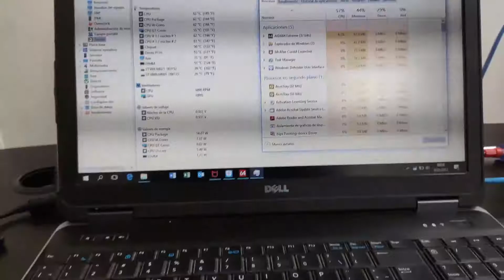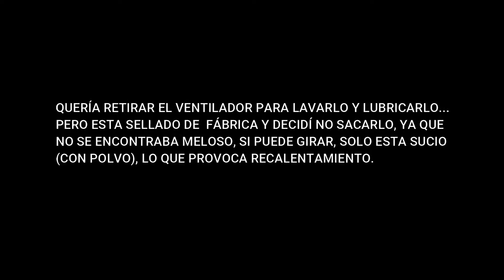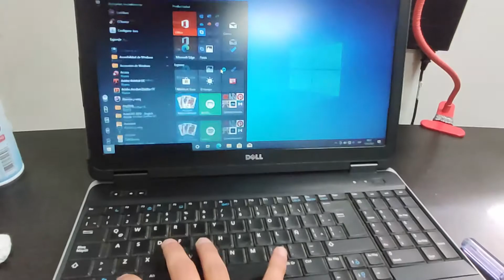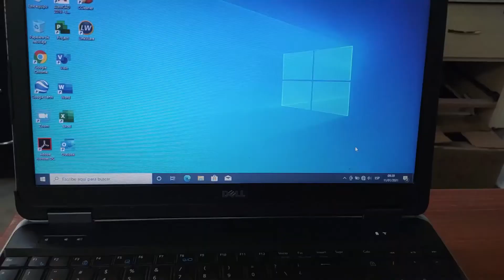DESARMAR DELL PRECISION M2800 - Mantenimiento interno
En esta ocasión tenemos una clásica laptop de la marca DELL, modelo PRECISION M2800, esta laptop se le da uso a trabajos de ingenieria en campo.
EL PROBLEMA: Problema de recalentamiento, lo cual hace que no trabaje a 100% de su potencia e incomoda usarlo, porque literalmente QUEMA!

Aquí solo se hizo un mantenimiento preventivo, con la intención de evitar fallas  de las cuales nos arrepintamos por el resto de nuestra vida.
NO fue necesario desarmarlo por completo, estas laptops, vienen muy selladas y el sacarlo podría ocasionar un daño, lo mejor es no retirar las cosas que están selladas, al no ser que haya un caso extremo; como por ejemplo:
-Que el ventilador del cooler no se mueva debido a que esta meloso o atracado por la suciedad que este pegada totalmente al ventilador (SOLO EN ESE CASO SI LE PUEDEN SACAR LA CINTA DE SEGURIDAD)
-O que haya un daño en la placa y se tenga que desarmar al 100% de la laptop, para hacer el diagnostico de la placa.

DEBEMOS SER RESPONSABLES Y MUCHO MAS CON ESOS EQUIPOS ROBUSTOS QUE LE CUESTA CARO A NUESTRO CLIENTE O A LA EMPRESA A LA CUAL TRABAJAMOS